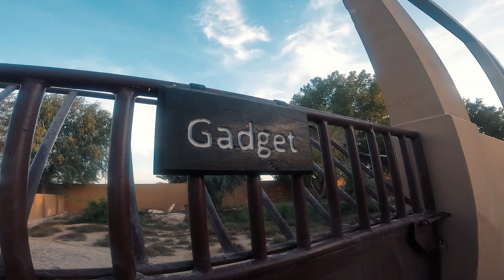Sir Baniyas Island | Largest Natural Island in UAE | Safari in UAE